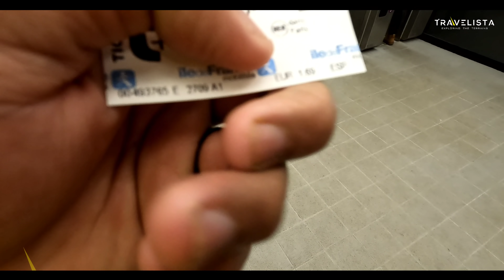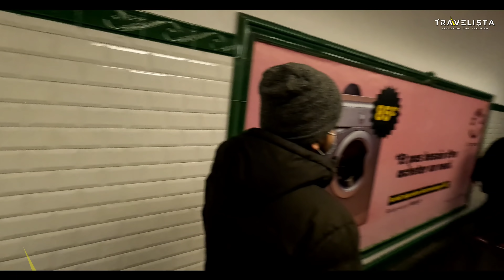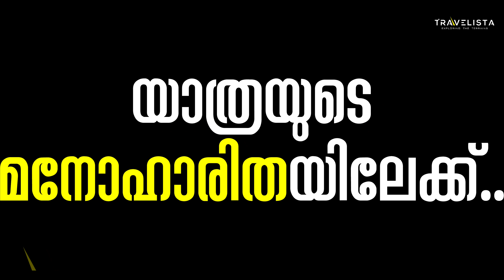EP#10🇫🇷മെസ്സി, നയ്മർ, ഡീമറിയ,PSG സ്റ്റേഡിയം കാണാൻ പോകുന്നു | ഒരു AL - തിരിച്ചു പോക്ക്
Advertise in this channel : 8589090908(whatsapp only)